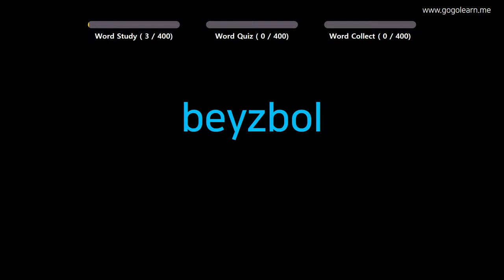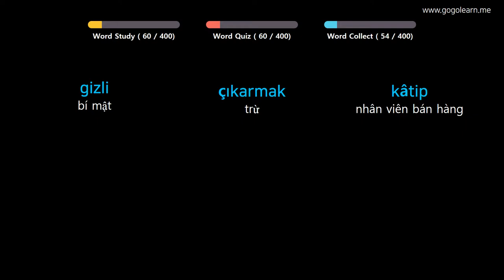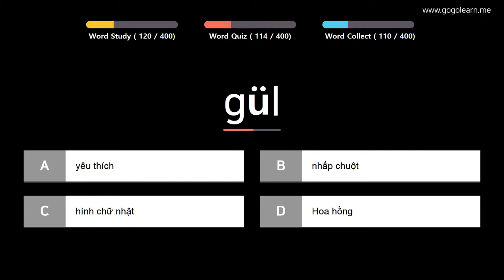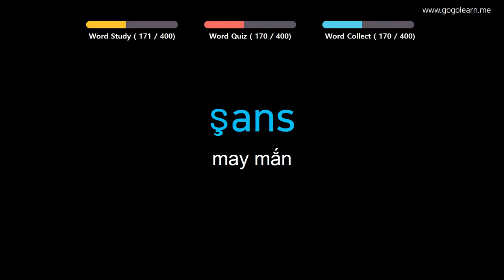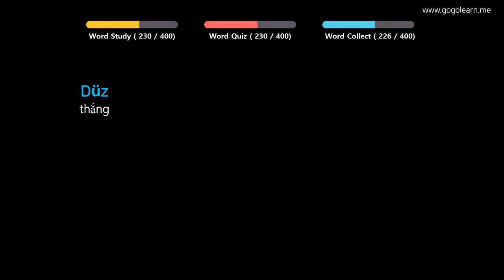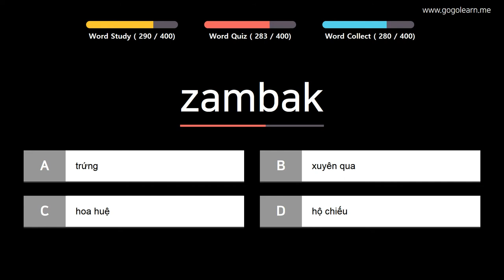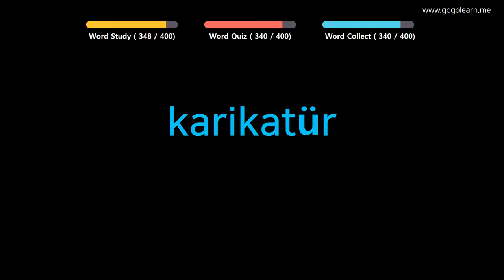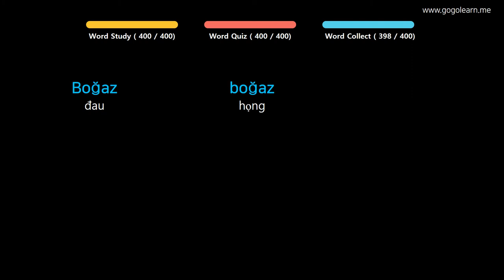Học Tiếng Thổ Nhĩ Kỳ| Phần 8: Từ Vựng Tiếng Thổ Nhĩ Kỳ Cho Học Sinh Cấp 2| Golearn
+ Phần 1 : 00:05
+ Phần 2 : 40:06
+ Phần 3 : 1:20:25
+ Phần 4 : 2:00:32

✪ Nội dung có thể bạn quan tâm:

Học Tiếng Thổ Nhĩ Kỳ| Phần 2: Từ Vựng Tiếng Thổ Nhĩ Kỳ Đầu Tiên| Golearn
Học Tiếng Thổ Nhĩ Kỳ| Phần 3: Từ Vựng Tiếng Thổ Nhĩ Kỳ Theo Chủ Đề| Golearn
Học Tiếng Thổ Nhĩ Kỳ| Phần 4: Từ Vựng Tiếng Thổ Nhĩ Kỳ Cho Cho Trẻ Em| Golearn
Học Tiếng Thổ Nhĩ Kỳ| Phần 5: Từ Vựng Tiếng Thổ Nhĩ Kỳ Siêu Tốc| Golearn
Học Tiếng Thổ Nhĩ Kỳ| Phần 6: Từ Vựng Tiếng Thổ Nhĩ Kỳ Cho Học Sinh Tiểu Học| Golearn
Học Tiếng Thổ Nhĩ Kỳ| Phần 7: Từ Vựng Tiếng Thổ Nhĩ Kỳ Hay Mỗi Ngày| Golearn
Học Tiếng Thổ Nhĩ Kỳ| Phần 9: Từ Vựng Tiếng Thổ Nhĩ Kỳ Thông Dụng| Golearn
Học Tiếng Thổ Nhĩ Kỳ| Phần 10: Từ Vựng Tiếng Thổ Nhĩ Kỳ Dễ Thuộc| Golearn
Học Tiếng Thổ Nhĩ Kỳ| Phần 11: Từ Vựng Tiếng Thổ Nhĩ Kỳ Dễ Nhầm Lẫn| Golearn
Học Tiếng Thổ Nhĩ Kỳ| Phần 12: Từ Vựng Tiếng Thổ Nhĩ Kỳ Cho Du Học Sinh| Golearn
Học Tiếng Thổ Nhĩ Kỳ| Phần 13: Từ Vựng Tiếng Thổ Nhĩ Kỳ Đơn Giản| Golearn
Học Tiếng Thổ Nhĩ Kỳ| Phần 14: Từ Vựng Tiếng Thổ Nhĩ Kỳ Dùng Trong Giao Tiếp| Golearn
Học Tiếng Thổ Nhĩ Kỳ| Phần 15: Từ Vựng Tiếng Thổ Nhĩ Kỳ Dễ Nhớ| Golearn